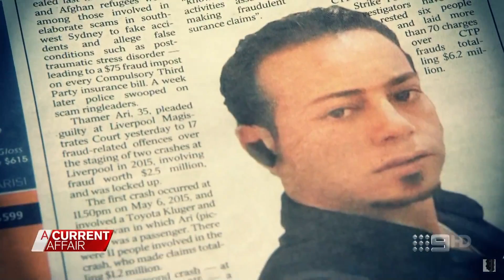ACA. Refugee Prang Gang. (Migrant/Muslim Insurance Scam Networks)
Muslim and other crime gangs with corrupt solicitors and doctors are using weaknesses in insurance systems to scam millions from Australians.  Now New South Wales State is cracking down on abusers of their vehicle 3rd party compulsory insurance.